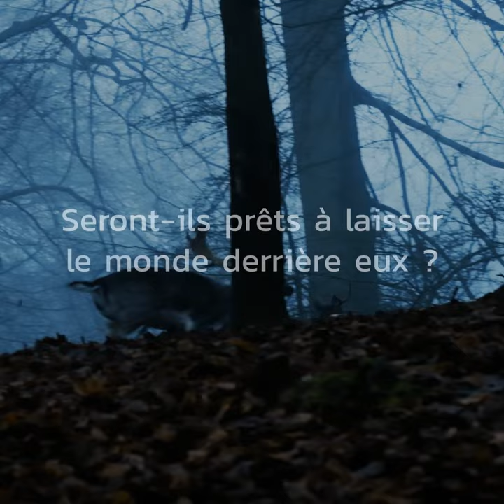"Le Monde après nous", Rumaan Alam - éditions du Seuil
Amanda et Clay, des Blancs newyorkais, partent en vacances avec leurs deux enfants à Long Island. Amanda a loué une jolie villa récemment rénovée. Le temps est superbe, la piscine immense, la nature accueillante. Mais lors de la deuxième nuit, un bruit sourd résonne dans le lointain et peu de temps après, on frappe à la porte. Les propriétaires, un couple d’Afro-Américains plus âgés, surpris sur la route par une soudaine panne d’électricité et de réseau demandent l’hospitalité. Inquiets et agacés par cette intrusion, Amanda et Clay n’ont d’autre choix que d’accepter. Leur séjour de rêve prend fin brutalement.

Désormais sans lien avec le monde extérieur, loin de la ville, sont-ils en sécurité ? Peuvent-ils se fier les uns aux autres ? Hypocrisie, peur de l’autre, panique, chacun affronte l’inconcevable à sa façon dans ce huis clos oppressant et sans concession.

Traduit de l'anglais (États-Unis) par Jean Esch

Rumaan Alam est un auteur américain né en 1977, de parents bangladais venus s’installer aux Etats-Unis dans les années 1970.

Il publie son premier roman, "Rich & Pretty", en 2016. Il poursuivra avec "That Kind of Mother" en 2018, mais c’est avec "Le Monde après nous" (2020), acclamé par la critique, qu’il sera nominé au National Book Award.

Il écrit régulièrement dans The New Yorker, The New York Times, The New Republic, entre autres, et anime deux podcasts pour la revue Slate. Il vit à New York avec son mari et leurs deux enfants.

"Le Monde après nous", son premier livre publié en France, est en cours d’adaptation par les studios Netflix.

Découvrir tous les romans de la rentrée littéraire des éditions du Seuil